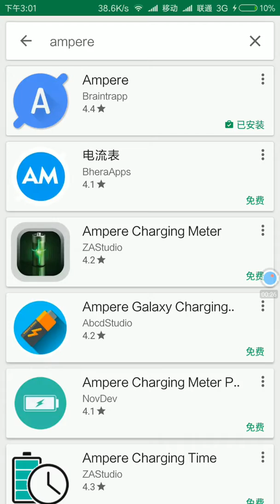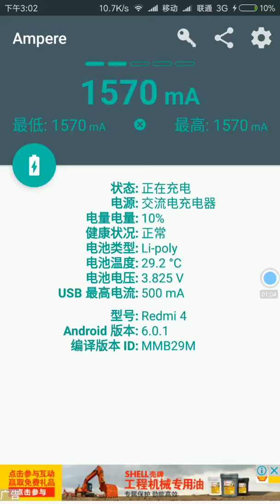APP推荐 安卓上测量实时的充电电流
在用不是原装的充电线，想知道充电电流吗？今天教大家方法。